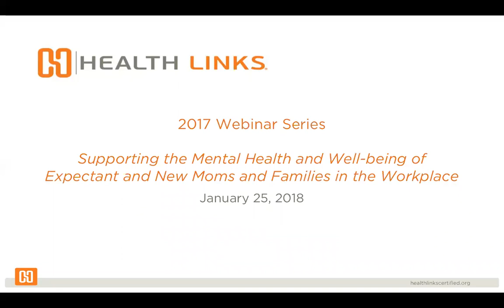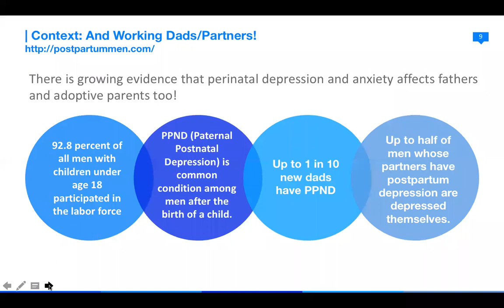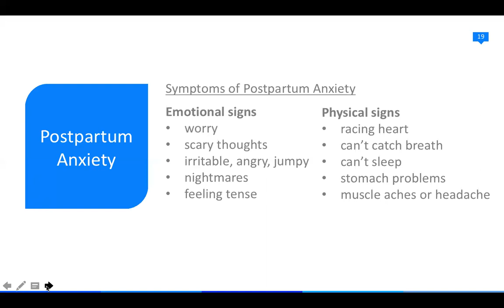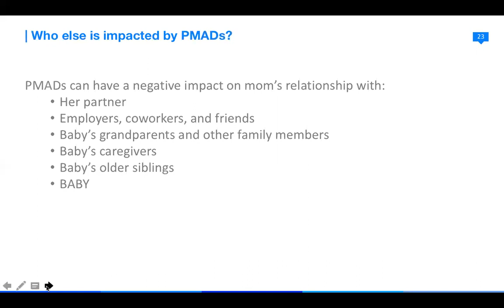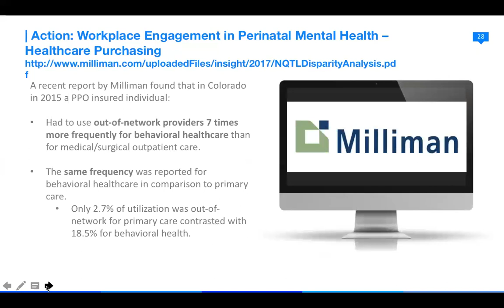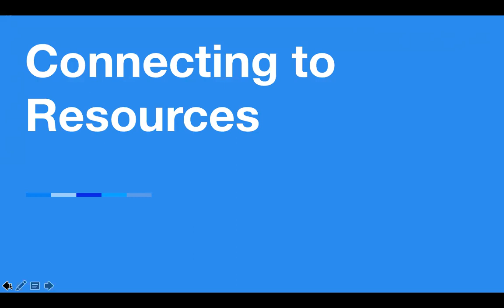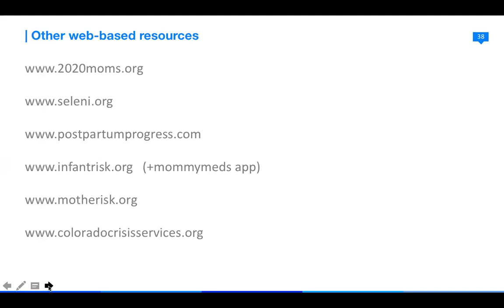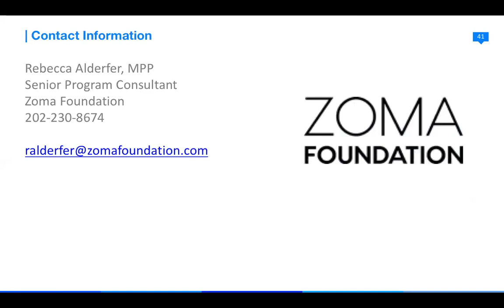Maternal Mental Health 101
Pregnancy-related mental health disorders, including depression and anxiety, are the most common complications of pregnancy. These disorders affect between 1 in 5 to 1 in 7 expectant and postpartum women through the first year after birth. This webinar will provide an overview of what pregnancy-related mental health disorders are and three ways employers can support their employees’ mental health through the perinatal period (conception–age one). Presenters will also share information on new resources available to support expectant and new moms and ways employers can promote maternal mental health and well-being.

Learning Objectives of Webinar:
1. Maternal mental health issues are widely understood and stigma around help-seeking is reduced.
2. Employers know at least 3 ways they can help support their employees' mental health through the perinatal period.
3. Connected to resources available to help women and their families with maternal mental health issues.